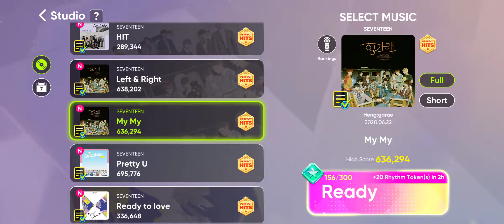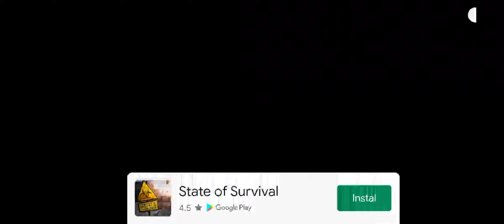RHYTHM HIVE (STUDIO) SEVENTEEN - MY MY HARD (FULL) PERFECT HITS